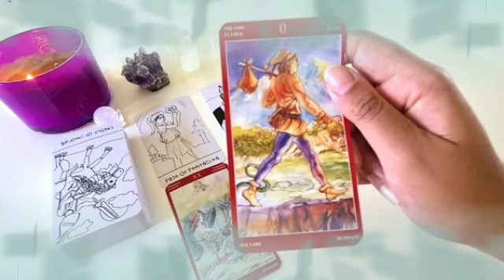توقعات برج الثور ♉ مفاجئة صادمة لن تصدق😱قراءة خطيرة لا تكدب يل ثور👌في طريقك شخص🤭